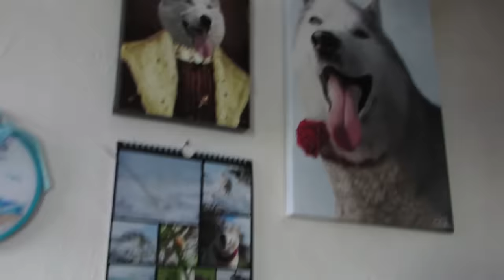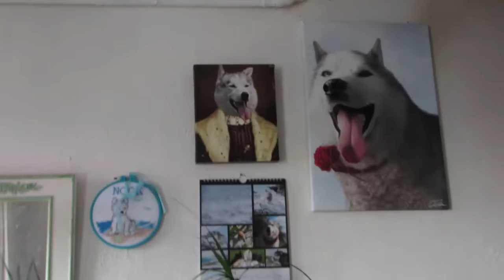POOR SICK NOOK .. been in HOSPITAL .. unhappy Husky .. cuppa with Sherpa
Helloo Nook here .. I iz sick, I wuz in hospital, they stole my fluffy fluff and stuck pointy thingz in me .. I havz something called Pancreatitis .. I iz home again now,  I feelz very weak, butz also very hungry, hehe ... I iz banned from eating yummy 'fatty' treatiez and foodies,  butz I can still eat yummy 'notz fatty' treaties and foodies ... gotta fill my empty rumbly tumbly upz again ...  hehe ... love Poor Sick Hungry Nook ...^;^...x